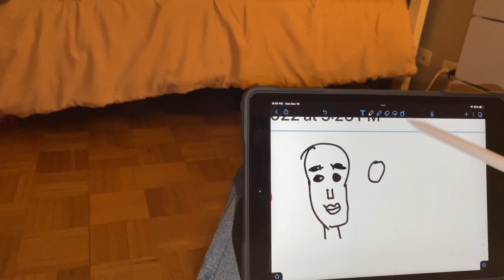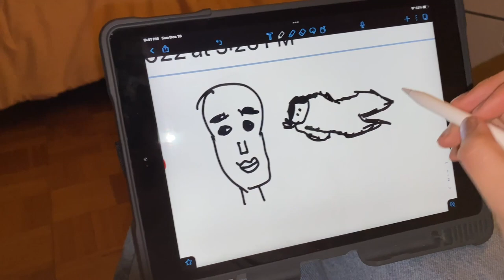SUNDAY IN CHICAGO (mini vlog: world cup, church, eating out)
this is me recovering from a day full of PARTYING 😆 i'm kidding. we just got home very late from celebrating my parents' anniversary. this is what our sundays in illiniois typically look like. enjoy this mini vlog :D
parents' 25th anniversary video:
remember, Jesus loves you ❤️
acuerdate, Jesús te ama ❤️
filmed on iPhone 11
edited on Premiere Pro & iMovie